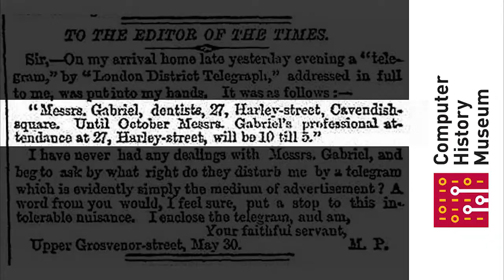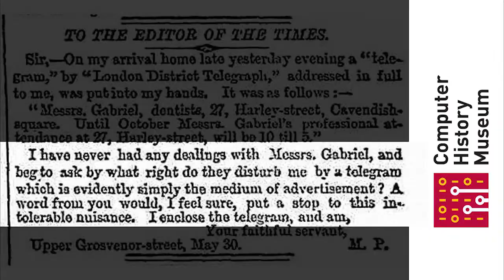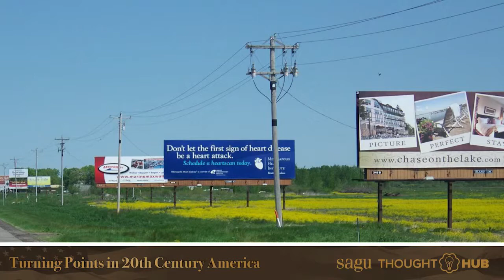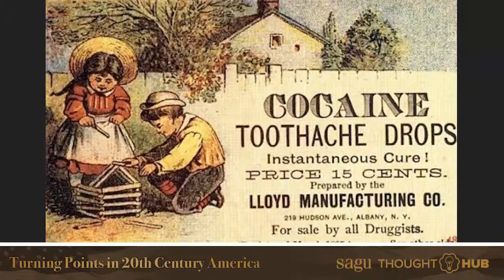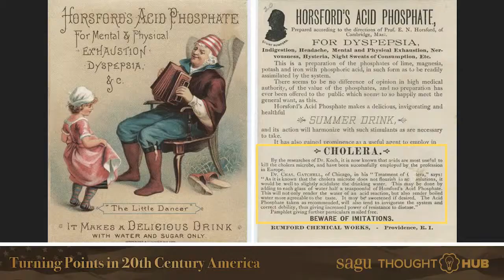History - "Evolution of Marketing, Advertising and Advertising Law" - Ryan McElhany